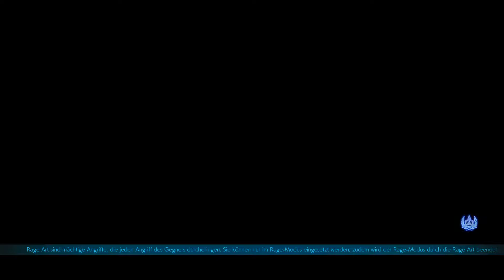TEKKEN™7 Tresor Asuka Part 15 PS4 PRO Gameplay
Da wurde gut gespielt, doch die gegner werden schwer!